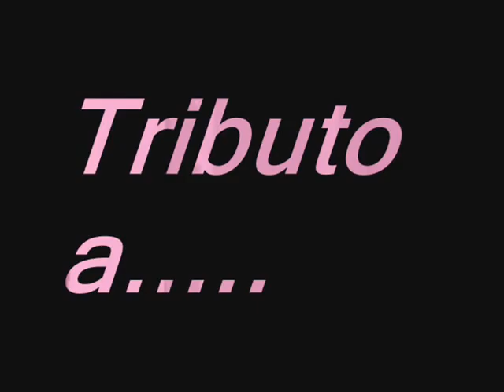Tributo a.....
mattia cassani giocatore del palermo calcio fantastico terzino !!